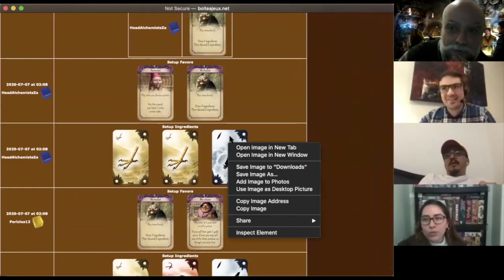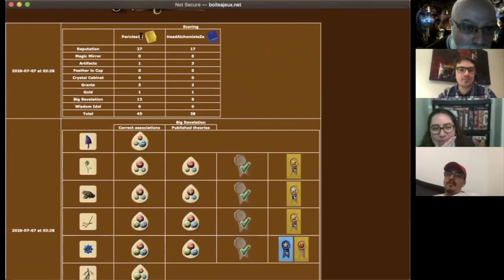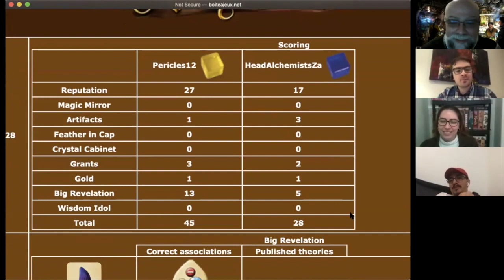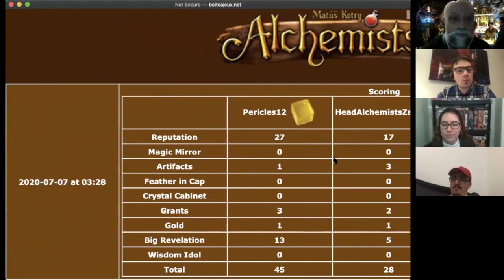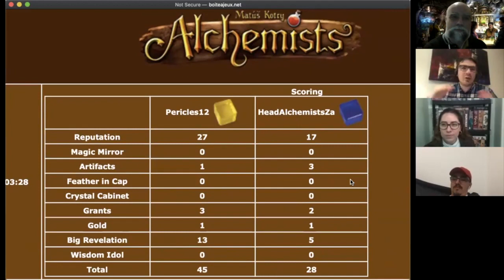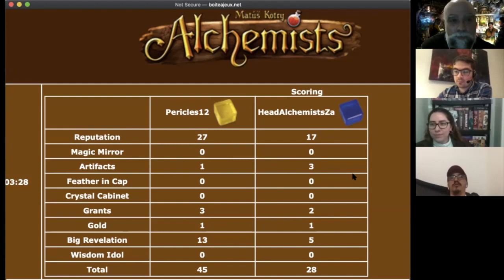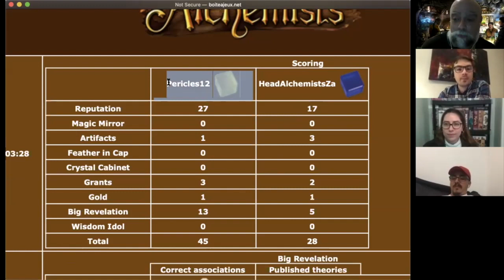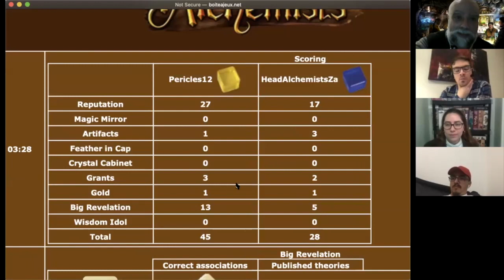Mundo BGT - Final Alquimistas Torneo Online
Video sobre: Final Alquimistas Torneo Online jugado en junio 2020